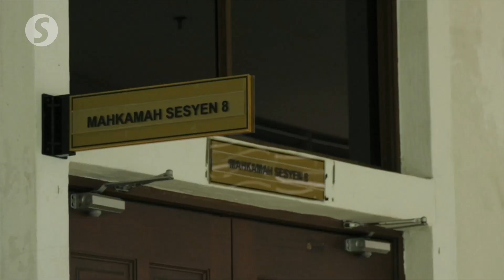Mat Sabu's ex-political secretary charged again with bribery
A former political secretary to former Defence Minister Mohamad Sabu was charged again in the Shah Alam Sessions Court on Friday with bribery totalling RM130,000 from a contractor company last year.